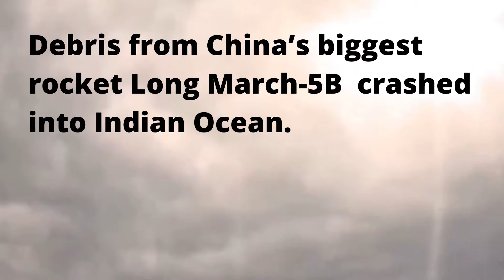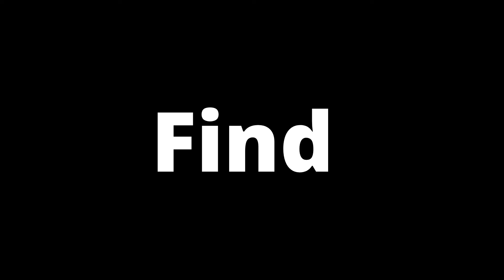Debris from China’s biggest rocket Long March 5B crashed into Indian Ocean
The debris from the 18-tonne rocket is one of the largest items in decades to have an undirected dive into the atmosphere.